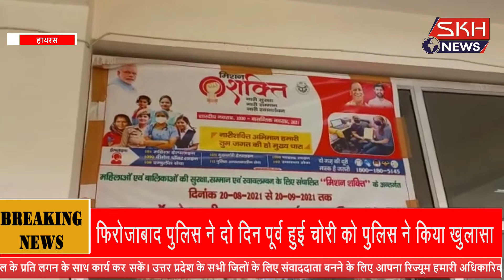ARTO कार्यालय पर चढ़ा भाजपा सरकार का रंग, भाजपा नेताओ के रंग में रंगा नजर आया उप संभागीय कार्यालय